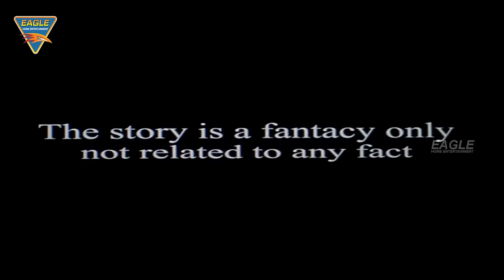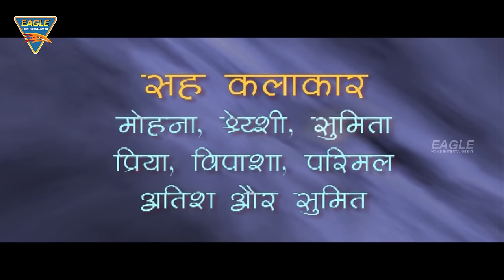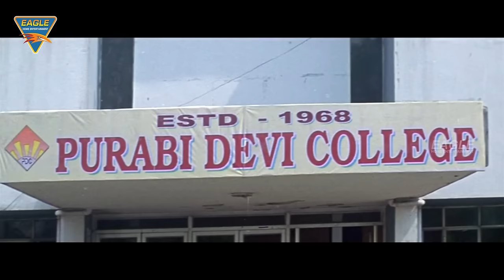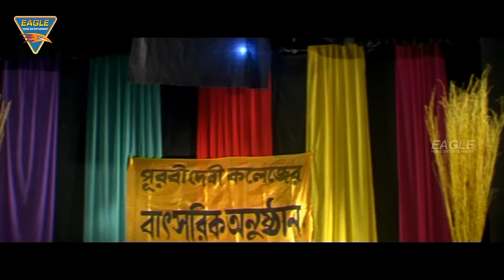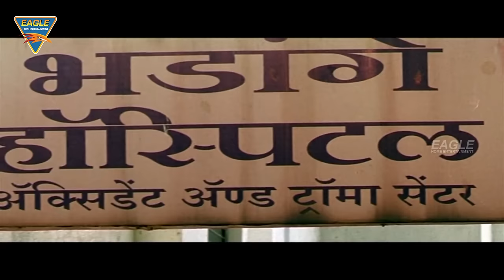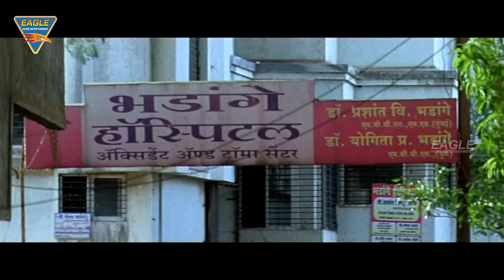Jai Baba Bholenath Hindi Full Movie HD || Amitabh Bhattacharya, Rachana|| Eagle Hindi Movies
Jai Baba Bholenath Hindi Movie Starring Jackie Shroff, Abhishek Chatterjee, Rachana Banerjee, Anamika Saha, Amitabha Bhattacharya, Biplab Chatterjee, Biswajeet, Subhasish, Jayanta Dutta. Directed By Babu Roy Released In The Year 2010.